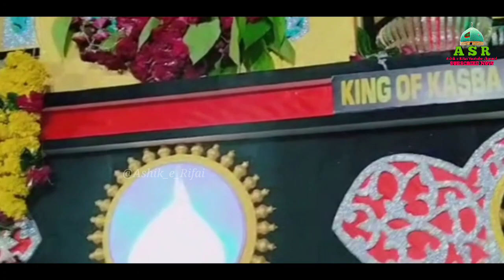KALOL MUHRRAM || #2023 || The King Of Kasba Kalol Gujarat || Trailor Video